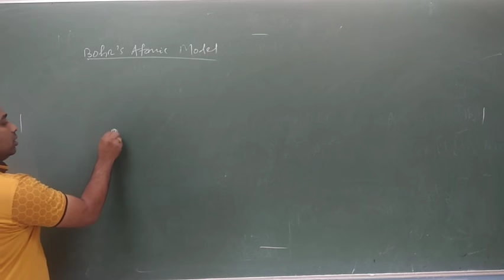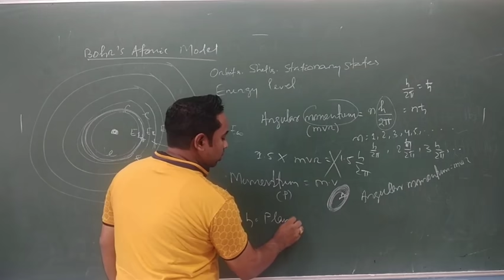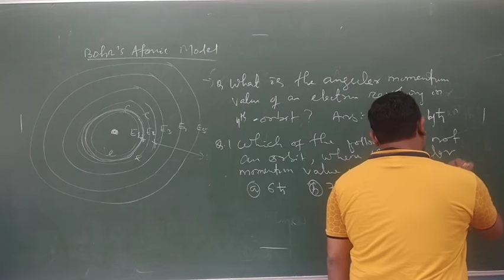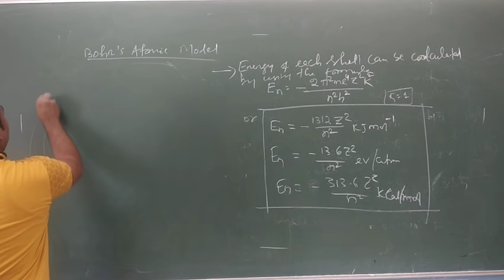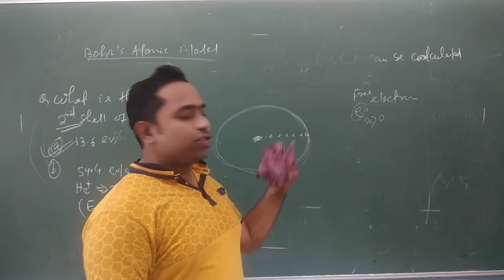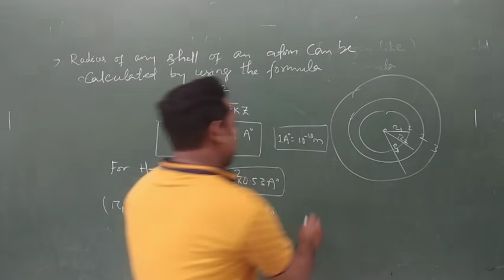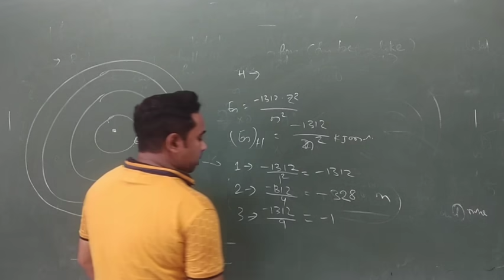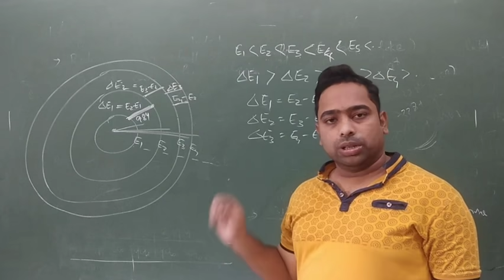26 July 2020